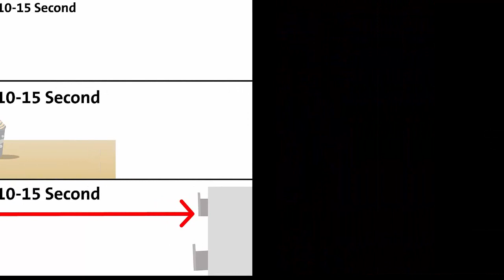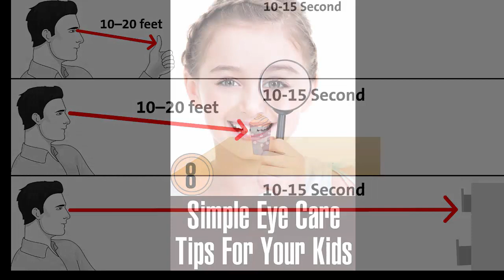How to Keep Your Eyes Healthy | health care